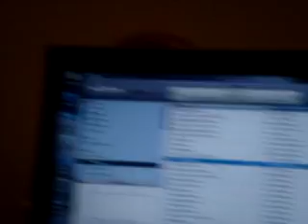Party in the flat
Party en the flat when i stayed in London